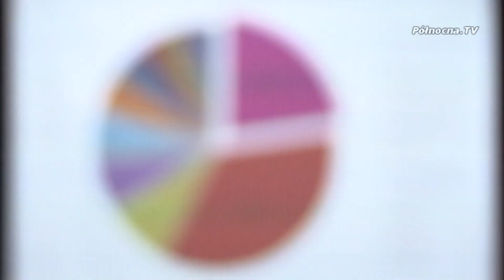Pruszcz Gdański profilaktycznie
Profilaktyczne programy zdrowotne to projekty dzięki, którym wiele chorób można wcześniej zdiagnozować i podjąć odpowiednie leczenie. Takie programy funkcjonują również w Pruszczu Gdańskim.